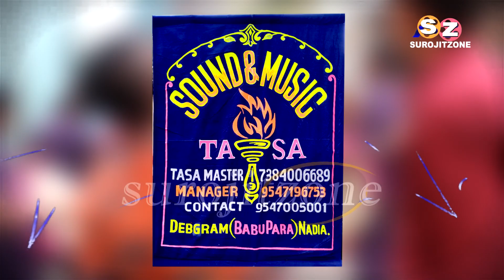সাউন্ড এন্ড মিউজিক তাসা || SOUND AND MUSIC TASA | মাটিয়ারী সরস্বতী পূজা ২০২১ | CHAPRA | SUROJITZONE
সাউন্ড এন্ড মিউজিক তাসা * গান - মে হুঁ ডন // SOUND AND MUSIC TASA - DEBAGRAM ( Babu Para ), NADIA // Mob - / 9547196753 ( MANAGER - SUSANTA HAZRA ) ( SOUGATA - 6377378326 ) // CHAPRA NADIA ( W.B ) SUROJITZONE

মাটিয়ারি সরস্বতী পূজা 2021 // সাউন্ড এন্ড মিউজিক তাসা // Sound and Music Tasa 2021

All type of Entertainment videos posted here, like Tasa video, Stage Programme, All type of Festival , Orchestra, Band, Folk programme, Dance, Tasha band etc. So watch our channel SUROJITZONE & don't forgot to Subscribe, Like & Share.Thank you.

-: FOLLOW ON :-